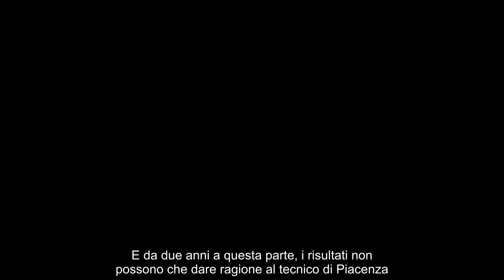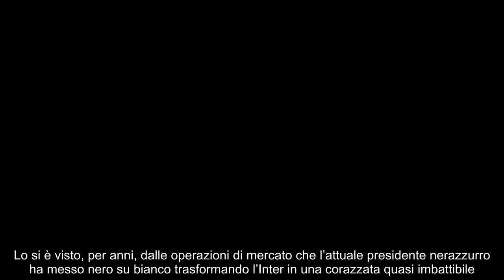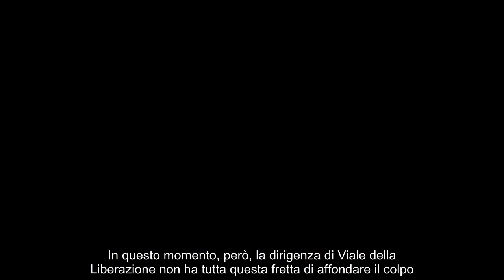Inzaghi batte i pugni vuole a tutti i costi la stella della Serie B